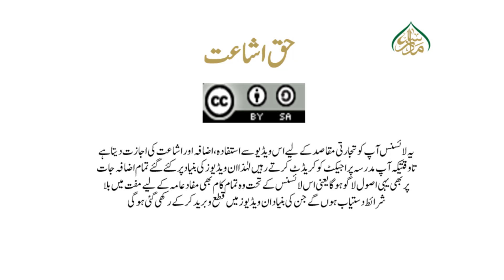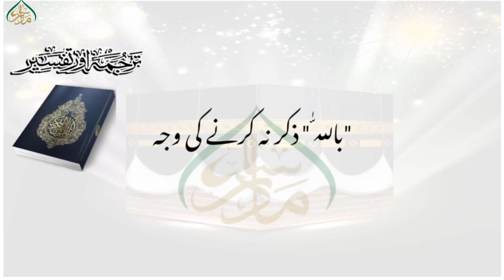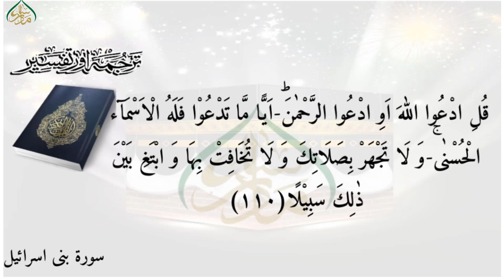ترجمۃ القرآن(پارہ01)، سبق:25 تعوُّذ اور تسمیہ کا بیان /Translation of the Quran(Para 01)Lessan:25